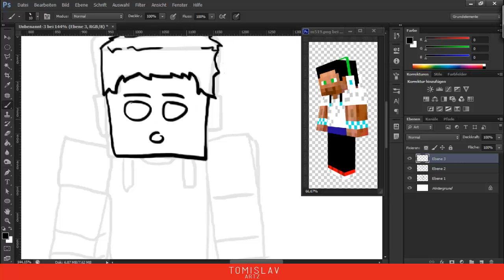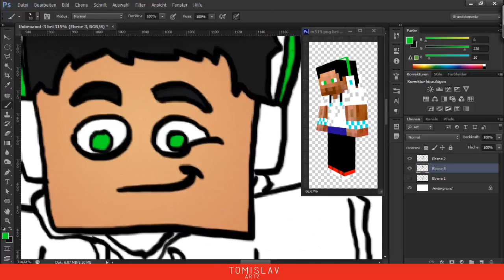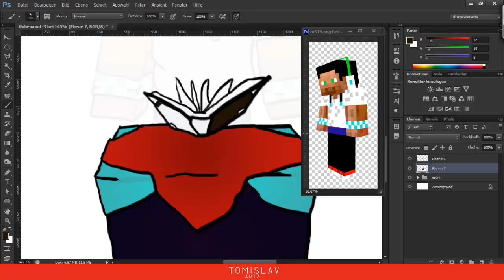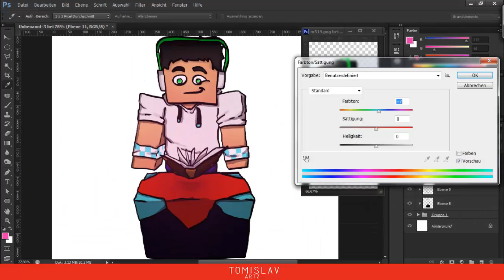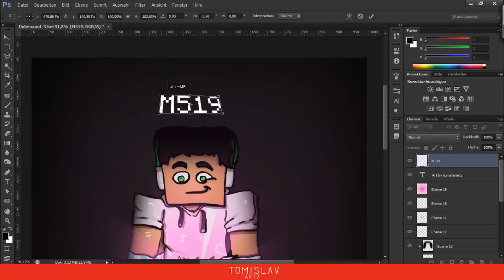M519 - Minecraft Character - Photoshop CS6 Speedart [HD]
Another Minecraft Character Drawing this time with some "magic" :)

Show my work some love, Like if you like it or Favorite if you totally love it!
Before you send me a request check the about-tab on my Channel
Accepting Request at the moment: Kinda, if it is not important please wait until i set it to yes ;)

Like on Facebook or follow on Twitter to see more Art besides YouTube
Program: Adobe Photoshop CS6
Totaltime: 44min
PS-Layers: 8